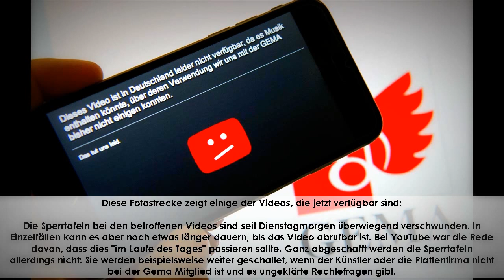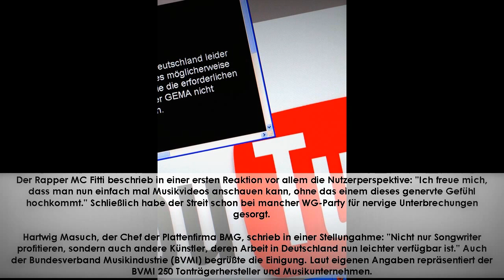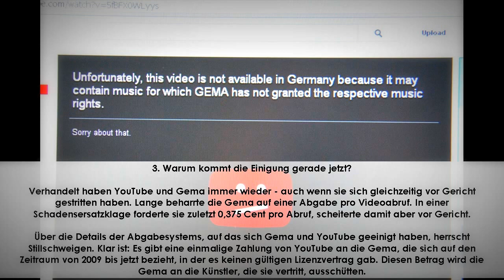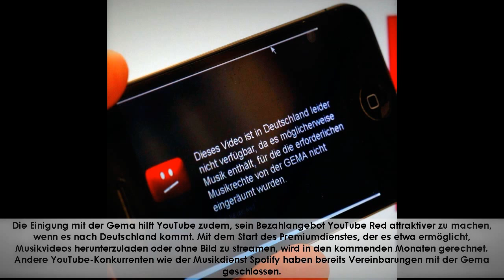YouTube vs. Gema | Was das Ende des Dauerstreits für YouTube-Nutzer bedeutet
Im Streit um die Sperrhinweise vor Musikvideos haben sich YouTube und die Gema geeinigt. Für deutsche Nutzer bringt das einige Verbesserungen - und auch für YouTube kommt die Einigung zur rechten Zeit.

Das Videoportal YouTube hat sich nach sieben Jahren Streit mit der deutschen Rechteverwertungsgesellschaft Gema geeinigt. Im Kern drehte sich der Streit darum, dass die Gema und YouTube grundsätzlich andere Vorstellungen davon hatten, wie die Vergütung für Musikvideos im Netz auszusehen hat.

Viele Musikvideos waren für deutsche YouTube-Nutzer wegen der Auseinandersetzung gesperrt, sie sahen nur eine rote Sperrtafel. Nun gibt es einen neuen Lizenzvertrag. YouTube wird demnach eine Abgabe an die Gema bezahlen.

Die wichtigsten Fragen und Antworten zu dem komplexen Fall im Überblick:

1. Was ändert sich jetzt für deutsche YouTube-Nutzer?

Dank der Einigung sind in Deutschland ab sofort auf YouTube deutlich mehr Musikclips freigeschaltet. Der Deal betrifft alle Videos der rund 70.000 deutschen Gema-Mitglieder. Außerdem vertritt die Gema auch viele Rechteinhaber aus dem Ausland in Deutschland. Sie nimmt Gebühren für alle Verwertungen von Musik, die das Urheberrecht an den Stücken betreffen - und will dieses Recht auch im Netz wahrnehmen.

Unter den auf YouTube gesperrten Inhalten waren viele beliebte Musikvideos, von Helene Fischer bis AnnenMayKantereit. Auch Musikvideos von Teenie-Schwarm Justin Bieber gab es nicht, genauso wenig wie Clips von Abba, U2, Pink Floyd oder Bon Jovi.

Nach einer Aufstellung des Portals Statista waren 2013 gut 60 Prozent der 1000 beliebtesten YouTube-Videos in Deutschland wegen des Streits zwischen Gema und YouTube gesperrt.

Diese Fotostrecke zeigt einige der Videos, die jetzt verfügbar sind:

Die Sperrtafeln bei den betroffenen Videos sind seit Dienstagmorgen überwiegend verschwunden. In Einzelfällen kann es aber noch etwas länger dauern, bis das Video abrufbar ist. Bei YouTube war die Rede davon, dass dies "im Laufe des Tages" passieren sollte. Ganz abgeschafft werden die Sperrtafeln allerdings nicht: Sie werden beispielsweise weiter geschaltet, wenn der Künstler oder die Plattenfirma nicht bei der Gema Mitglied ist und es ungeklärte Rechtefragen gibt.

2. Worüber genau stritten YouTube und die Gema?

Die entscheidende Frage lautete: Wer muss Künstlern wie viel Geld zahlen, wenn ihre Musikvideos auf YouTube hochgeladen werden? Oder juristisch gesprochen: Wer ist der Lizenznehmer?

YouTube-Besitzer Google vertritt den Standpunkt, dass derjenige, der das Video hochlädt, eine Abgabe an die Gema zu zahlen hat - nicht die Plattform. Die Gema sagt, dass es YouTube tun muss - weil das Portal mit dem, was seine Nutzer hochladen, so große Geschäfte macht. In dieser Frage bleibt jede Seite bei ihrer Auffassung - sie ist in dem Deal ausgeklammert worden. Trotzdem zahlt YouTube nun Geld.

Der jahrelange Streit hat viele deutsche Musikfans verärgert, teilweise gab es auch Kritik aus der Musikbranche an der Gema. Künstler und Fans dürften sich nun über die Einigung freuen. Reaktionen von Seiten der Künstler blieben zunächst aber rar. Der deutsche Sänger Andreas Bourani etwa twitterte "Endlich" als Reaktion auf die Nachricht der Einigung.

Auch Künstlerin Judith Holofernes, Frontfrau der Band Wir Sind Helden, freut sich über das vorläufige Ende des Streits.

Der Rapper MC Fitti beschrieb in einer ersten Reaktion vor allem die Nutzerperspektive: "Ich freue mich, dass man nun einfach mal Musikvideos anschauen kann, ohne das einem dieses genervte Gefühl hochkommt." Schließlich habe der Streit schon bei mancher WG-Party für nervige Unterbrechungen gesorgt.

Hartwig Masuch, der Chef der Plattenfirma BMG, schrieb in einer Stellungahme: "Nicht nur Songwriter profitieren, sondern auch andere Künstler, deren Arbeit in Deutschland nun leichter verfügbar ist." Auch der Bundesverband Musikindustrie (BVMI) begrüßte die Einigung. Laut eigenen Angaben repräsentiert der BVMI 250 Tonträgerhersteller und Musikunternehmen.

3. Warum kommt die Einigung gerade jetzt?

Verhandelt haben YouTube und Gema immer wieder - auch wenn sie sich gleichzeitig vor Gericht gestritten haben. Lange beharrte die Gema auf einer Abgabe pro Videoabruf. In einer Schadensersatzklage forderte sie zuletzt 0,375 Cent pro Abruf, scheiterte damit aber vor Gericht.

Über die Details der Abgabesystems, auf das sich Gema und YouTube geeinigt haben, herrscht Stillschweigen. Klar ist: Es gibt eine einmalige Zahlung von YouTube an die Gema, die sich auf den Zeitraum von 2009 bis jetzt bezieht, in der es keinen gültigen Lizenzvertrag gab. Diesen Betrag wird die Gema an die Künstler, die sie vertritt, ausschütten.